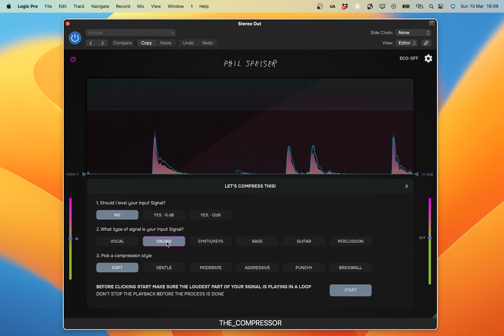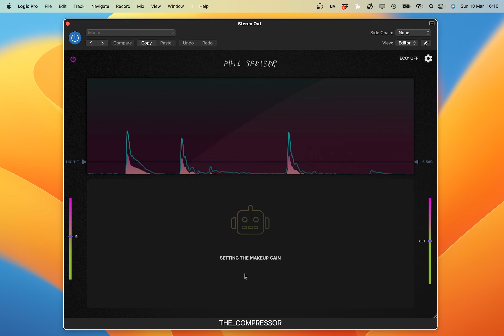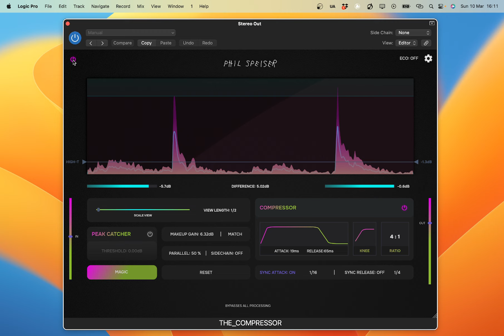THE_COMPRESSOR | The Future of Compression is FREE by Phil Speiser